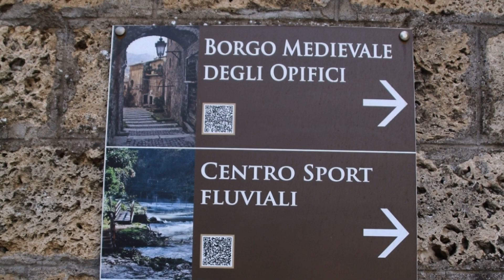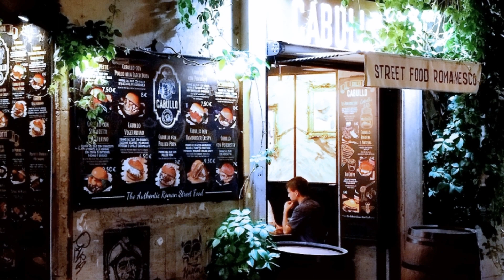Roma, e la provincia romana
Un viaggio a Roma e dintorni.